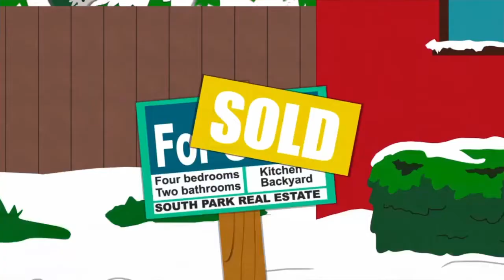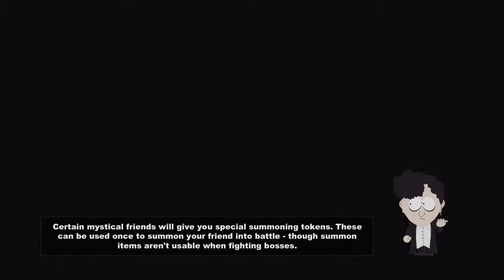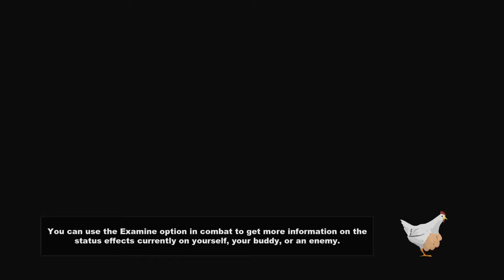South Park The Stick of Truth Playthrough Part 1